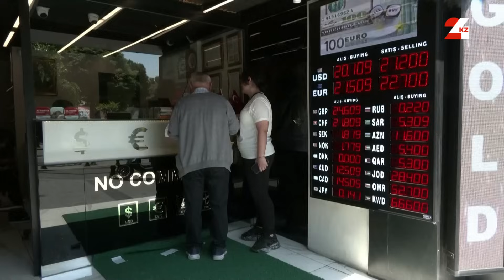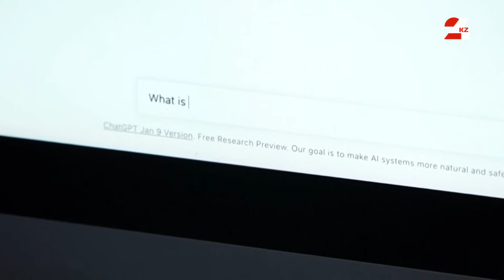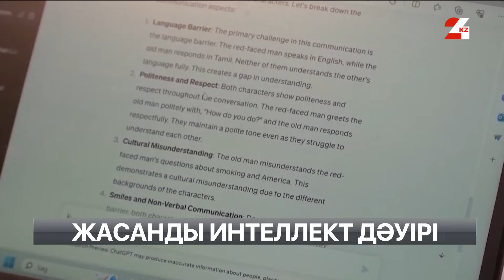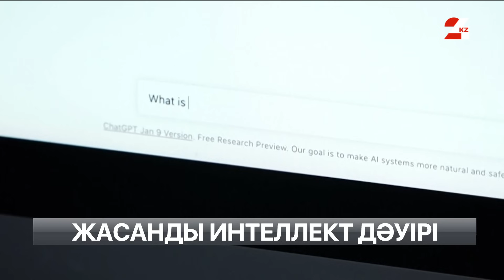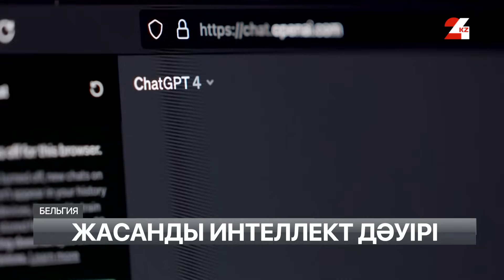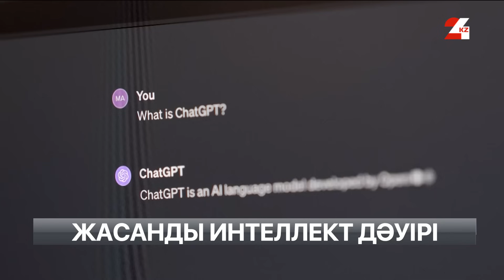2023 жылдың басты оқиғалары | Әлем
- 2023 жыл саяси оқиғаларға толы болды: Көктемде Суданда соғыс басталды. Жазда Африканың екі бірдей елінде әскери төңкеріс болды. Финляндия НАТО құрамына өтті. Таулы Қарабақ мәселесі шешілді. Таяу Шығыста қарулы қақтығыс әлі жалғасып жатыр.

- Биыл көп елді қымбатшылық жайлады. Сондықтан пайыздық мөлшерлеме көтерілді. АҚШ пен Еуропада ірі банктер банкротқа ұшырады. Енді келер жылға болжам қандай?

- Биыл Түркия мен Сириядағы жойқын жер сілкінісі елдің есін шығарды. Ливиядағы алапат су тасқынынан 11 мыңнан аса адам опат болды. Ал Канадада биыл 6,5 мыңнан аса орман өрті тіркелді.

- ChatGPT жыл жаңалығы болды. Биыл адамның өмірін жеңілдететін түрлу роботтар жасап шығарылды.

00:00 Қысқаша аңдатпа
01:36 Судан үшін сәуір тәуір болмады
03:05 Финляндия НАТО құрамына кірді
04:10 Африкада 3 жылда 8 әскери төңкеріс болды
06:57 Таулы Қарабақ Әзербайжан бақылауына өтті
08:11 Таяу Шығыстағы шиеленіс
09:45 АҚШ-та 2 банк банкротқа ұшырады
11:21 Швейцарияның ірі банкі жабылды
12:18 Түркиядағы инфляция
12:50 Венесуэлада инфляция деңгейі 360%-дан асты
13:30 Келер жылға болжам
14:00 Қысқаша аңдатпа
14:54 Түрия мен Сириядағы зілзала
15:52 Ауғанстандағы жер сілкінісі
16:38 Канададағы орман өрті
18:06 Гавайи аралдарындағы орман өрті
19:02 Ливиядағы алапат су тасқыны
20:13 ChatGPT танымалдығы артып барады
24:08 2023 жылы жасалған роботтар